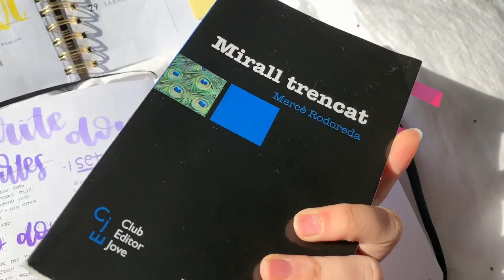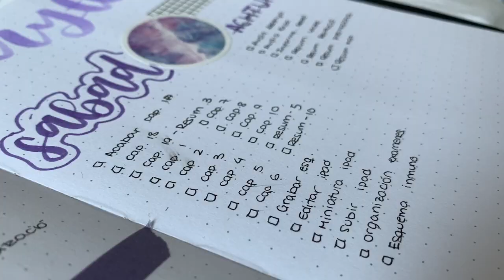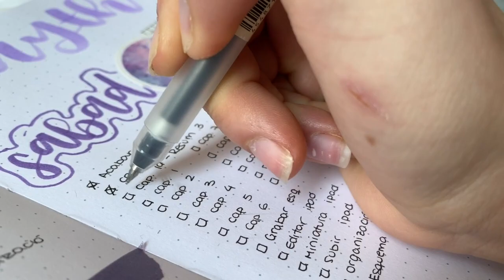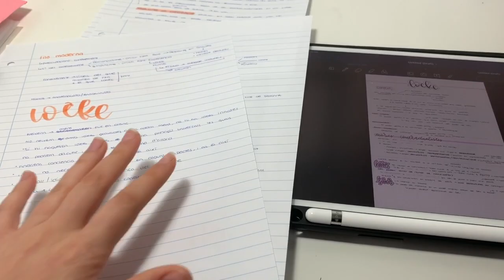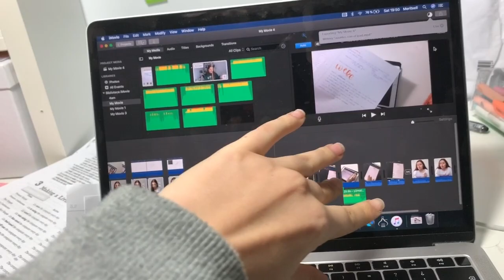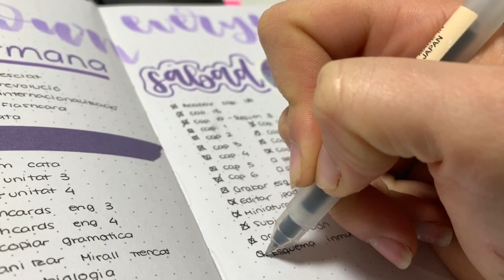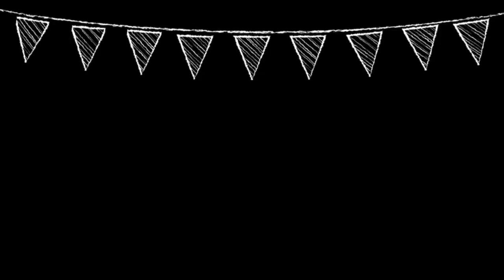productive day with me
Holaaa amoressss!
hoy os traigo un vídeo extra para sobrellevar esta cuarentena. Espero que os guste un monton y pensad que ya queda menos para poder salir de casa jajaja!

Espero que vaya bien!

Este vídeo es en colaboración con esta pagina de aquí de amazon (también venden otras cositas así que echarle un vistazo jejej:

Bandas de deporte

❤️COTILLEAME POR AQUÍ:
💗FAQ:
*Cómo me llamo?
   - Meritxell (Meri)
* Dónde vivo?
   - Barcelona,Catalunya,España!
* Cuántos años tengo?
   -17
   - Con el IPad mini 4/ iPad air del 2019 o con el iPhone xR
   - Con iMovie (sólo para productos apple)
💗Nos vemos el domingo que viene a las 15:30!

*Enlaces afiliados: Si compras el producto desde este link, a ti no te va a costar más, pero yo tengo un pequeño reembolso que me ayuda a ahorrar para comprar más cositas para el canal 😉